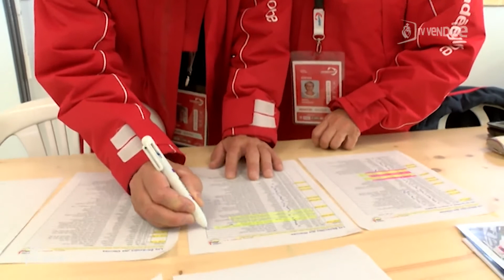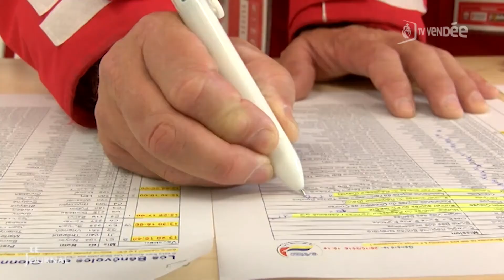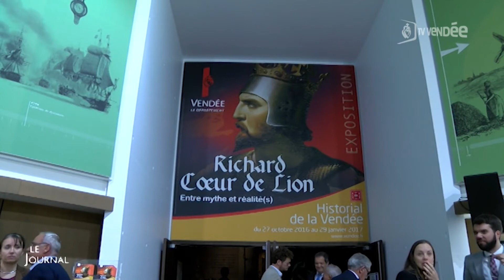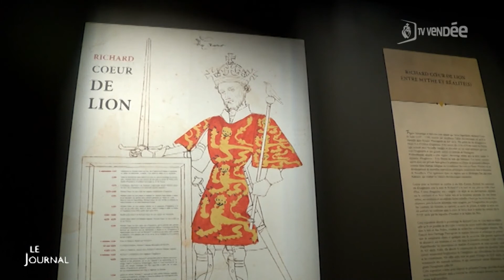TV Vendée - Le JT du 02/11/2016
Sites webs/blogs, copiez cette vidéo avec le bouton "Intégrer" !